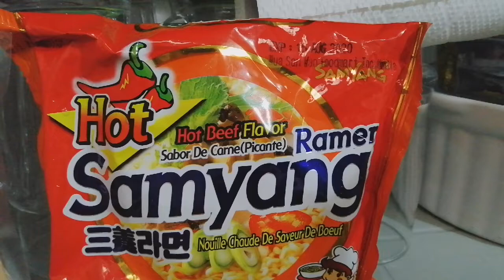Nagutom kumain ng Hot Samyang noodle Ramen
hot beef flavor
# Ramen noodle soup